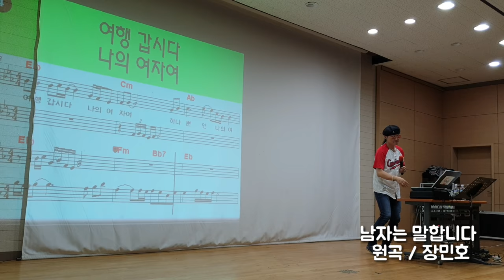송광호노래교실 🌹선생님 라이브 ✔남자는 말합니다 * 원곡/ 장민호(미스터 트롯) /송광호노래교실